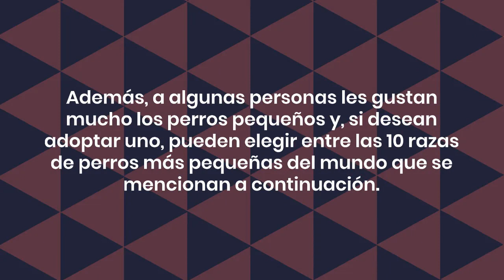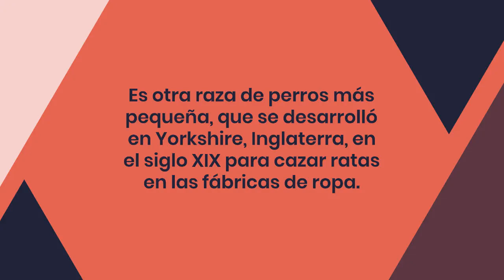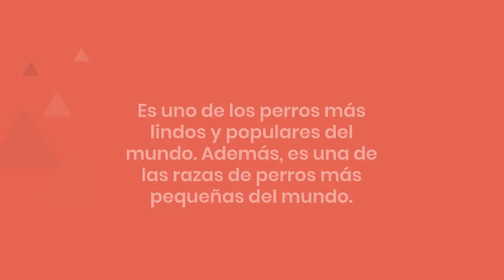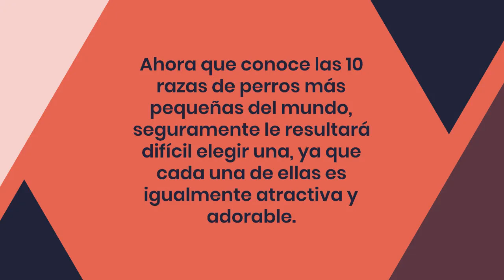CUIDADO con Pisarlos!! Hay PERROS más chicos que los Chihuahuas 🐕10 Razas más Chicas del MUNDO❤️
Los perros, sin importar su tamaño o raza, son los mejores compañeros. Son leales, amigables y se convierten fácilmente en parte de la familia.

Sin embargo, aunque los perros grandes son muy adorables, los más pequeños son juguetones, encantadores y pueden acompañarte fácilmente donde quiera que vayas.

Además, a algunas personas les gustan mucho los perros pequeños y, si desean adoptar uno, pueden elegir entre las 10 razas de perros más pequeñas del mundo que se mencionan a continuación.

10. Chihuahua

Es una de las razas de perros más lindas y pequeñas. Son muy lindos y adorables y esto es lo que los hace inmensamente populares.

Aunque son de tamaño pequeño, son conocidos por tener una actitud de perro grande en sus pequeños cuerpos.

9. French Bulldog

Es un perro pequeño y lindo y tiene una apariencia única. Pesan alrededor de 9-12 kg y tienen una altura de solo 30 cm.

Esta raza tiene un pecho redondeado, pelaje corto, cara corta y lindas orejas redondas de ‘murciélago’

8. Pomeranian.

El Pomerania, también conocido como Pome o Pom, recibe su nombre de la región de Pomerania en Alemania.

Esta raza suele ser amigable, animada y juguetona, pero puede volverse agresiva en presencia de otros perros.

7. Boston terrier

El Boston Terrier tiene una apariencia cuadrada y es un perro de raza pequeña. Tienen un cuerpo bien musculoso aunque es de tamaño pequeño.

6. Yorkshire terrier

Es otra raza de perros más pequeña, que se desarrolló en Yorkshire, Inglaterra, en el siglo XIX para cazar ratas en las fábricas de ropa.

Estos perros no parecen ser conscientes de su pequeño tamaño y siempre están listos para la aventura

5. Bichón Frisé

Esta es una raza de perro linda y pequeña que se originó en España, Estos perros son muy amigables, alegres, inteligentes y juguetones.

Tienen un cuerpo pequeño y compacto con pelo blanco rizado y un pelaje denso.

4. Maltese

El Maltés es una raza de perros pequeños y pertenece al Grupo Toy.

Es un perro muy pequeño, de cuerpo cuadrado, cubierto de un pelo plano, largo, blanco y sedoso que llega casi hasta el suelo

3. Pug

Un pug es un perro lindo, pequeño y de proporciones cuadradas que tiene un temperamento alegre.

Son famosos por su rostro plano, redondo y arrugado.

2. Toy Poodle.

Es el buen temperamento y la belleza del caniche lo que los hace tan famosos.

Son activos, fieles, inteligentes y alertas.

1. Shih-tzu

Es uno de los perros más lindos y populares del mundo. Además, es una de las razas de perros más pequeñas del mundo.

Son alertas, extrovertidos, afectuosos y leales.

Ahora que conoce las 10 razas de perros más pequeñas del mundo, seguramente le resultará difícil elegir una, ya que cada una de ellas es igualmente atractiva y adorable.